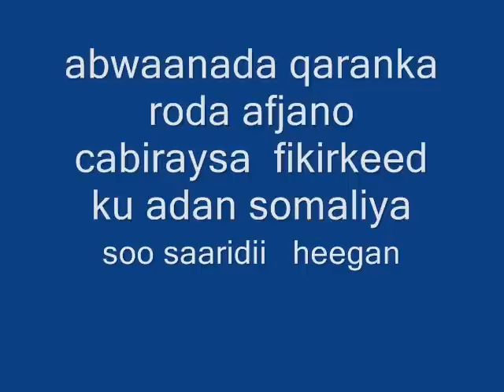abwaanada roda afjano fikirkeeda somaliya ku cabirtay.wmv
640x480px